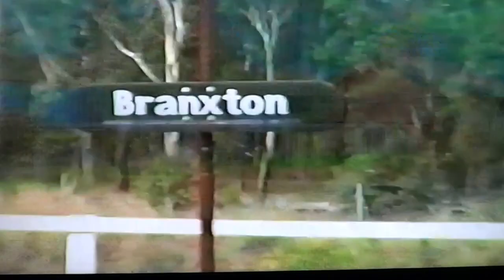4627=BRANXTON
4856 Assisting 4627  transfer to Rothbury museum.
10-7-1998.